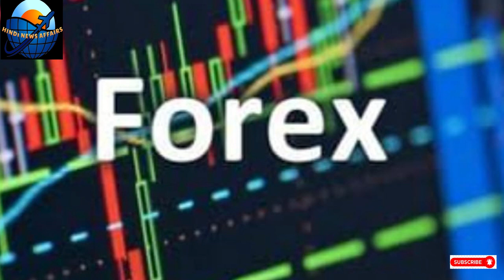भारत हुआ मालामाल, GDP Growth रहेगी 6.5%